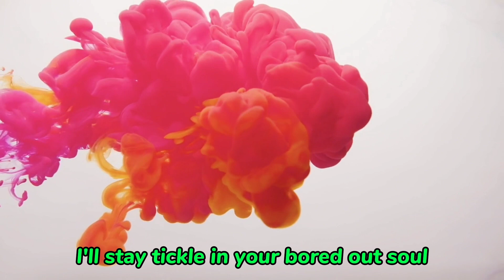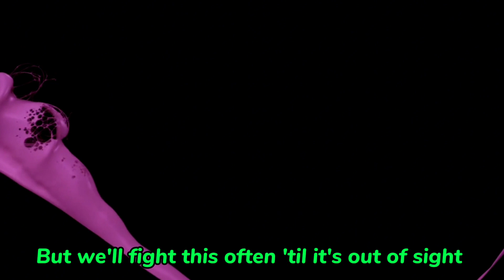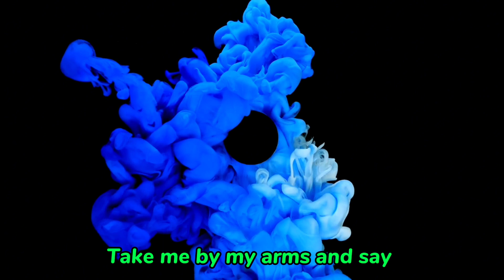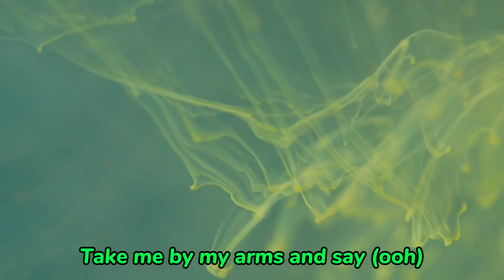A Splash of Paint - Elijah N feat. Paulin Froling (Lyrics) Get relax, enjoy the music.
A Splash of Paint - the act of applying paint to a surface.

sign up and experience a 30 - day free -trial.

Artist name: Elijah N feat. Paulin Froling
Music title: A Splash of Paint

Have a wonderful days